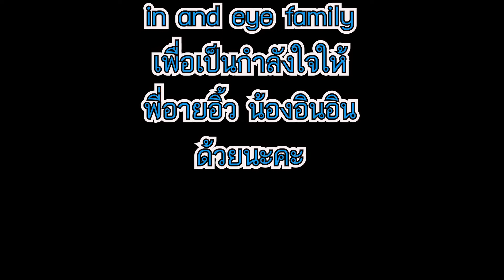พิซซ่าโฮมเมด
ทำพิซซ่าง่ายๆ ทานเอง ฝีมือพี่อายอิ้วกับน้องอินอิน
ขนมปังแผ่นยี่ห้อไหนก็ได้ตามต้องการ
ไส้กรอกไก่หรือหมู หรือตามชอบ
ปูอัด
มอสซาเรลล่าชีส
ซอสมะเขือเทศ
ผงออริกาโน